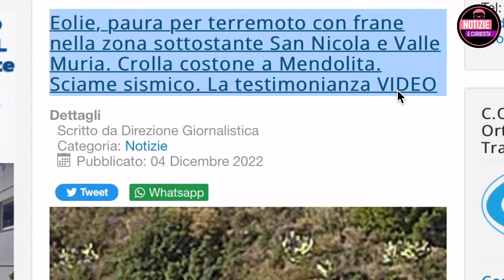Allerta Terremoto: 2 Frane in Italia persone in strada vetri rotti, tremano le case: Magnitudo 4.7